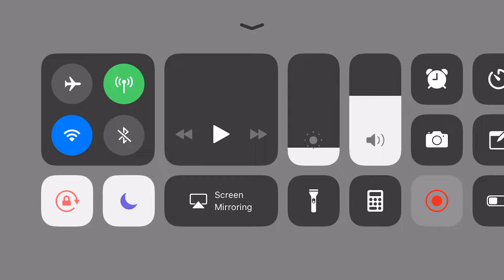FPP Sanhok 2 - 4 | Suram